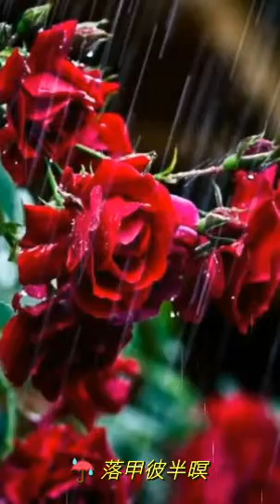台語 落大雨彼一日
韓保儀+落大雨彼一日